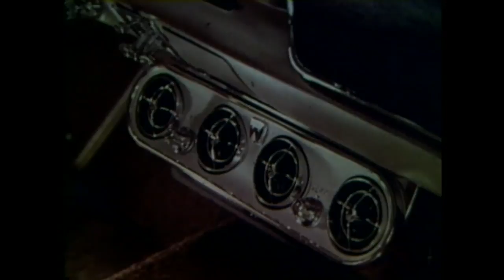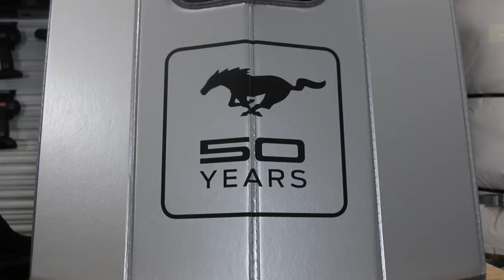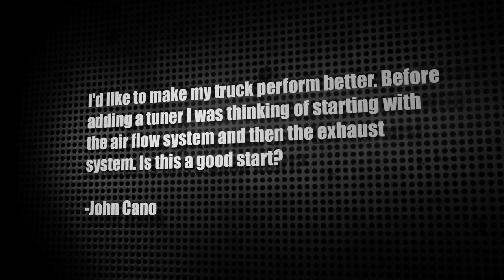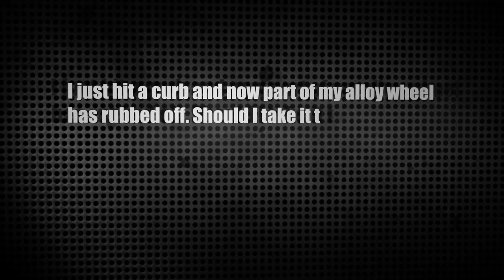Mustang 50th Anniversary Special Motorz #80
Chris gets nostalgic with the 50th anniversary of the Ford Mustang.